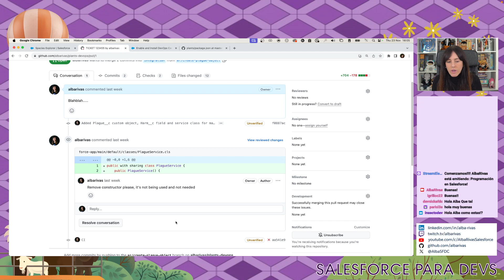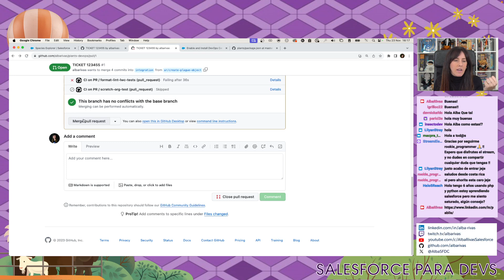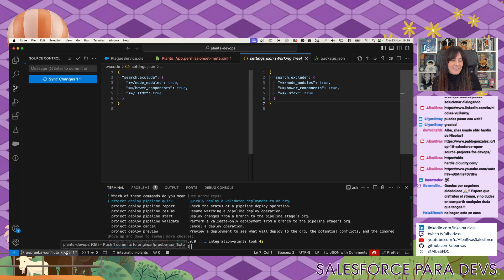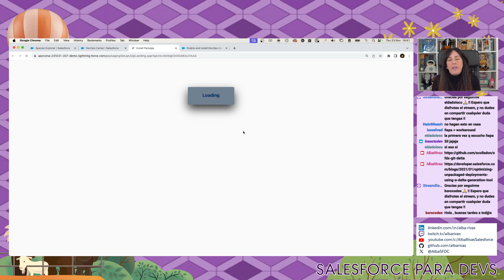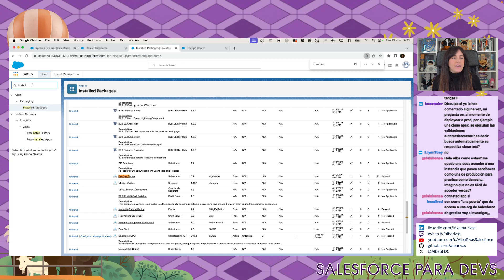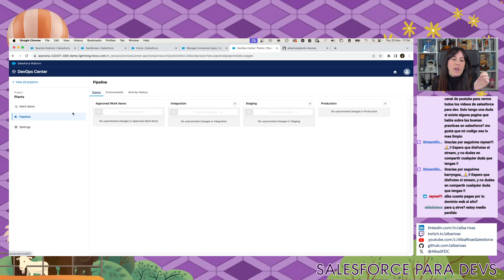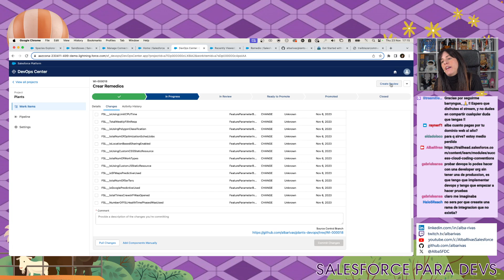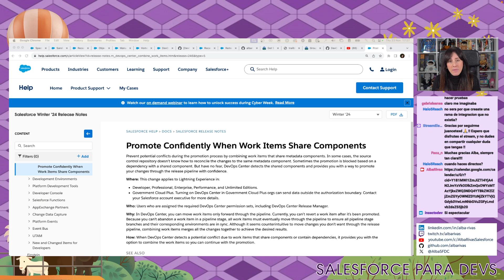CAP46 - DevOps (Parte 5)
Serie para desarrolladores interesados en aprender Salesforce. Iremos creando una aplicación en Salesforce poco a poco, desde 0. En este capítulo:

00:00:00 Comienzo
00:03:32 Salesforce y AI
00:06:37 Explicación del capítulo anterior
00:14:33 Intentando que me salgo un conflicto (no me salió) :D
00:19:10 Mergeando nuestro pull request
00:21:20 Gente que hace cosas open source para DevOps
00:26:11 Desplegar rama de integración a sandbox de integración (cuidado, al ppio lo hago mal)  - Opción 1: Desplegar todo
00:30:10 - Opción 2: Desplegar delta
00:39:40 - Opción 3: Usar paquetes - capítulos 40 y 41
00:42:30 Instalando DevOps Center
00:53:00 Demo DevOps center